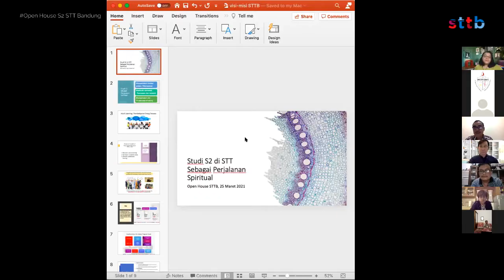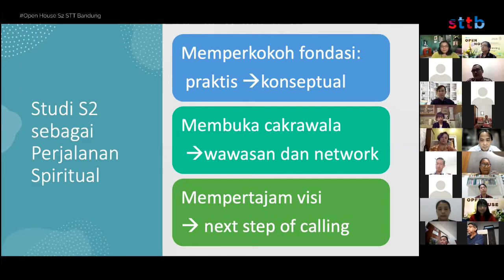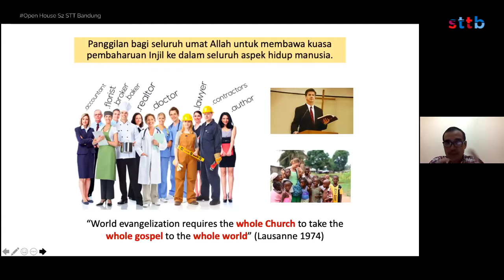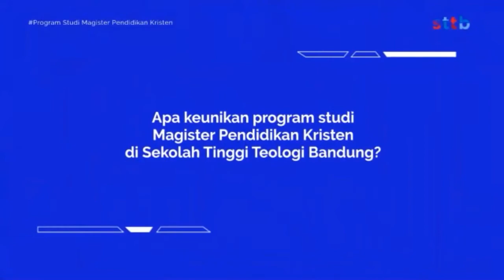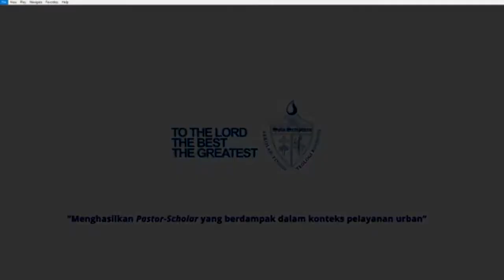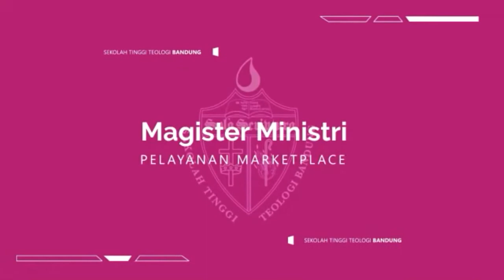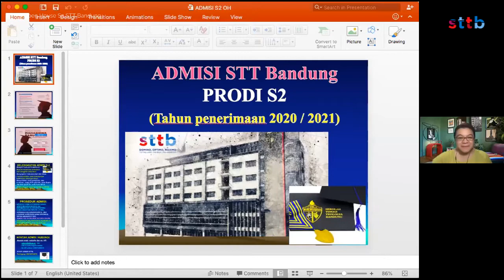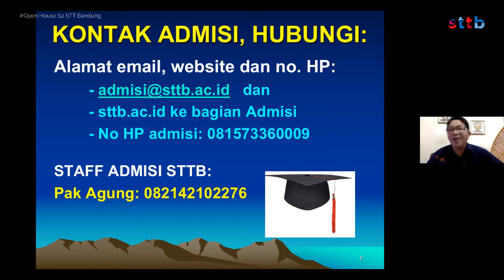Open House S2 STTB - 25 Maret 2021